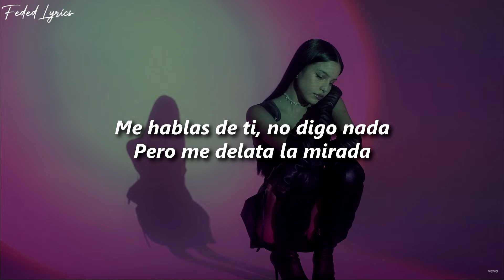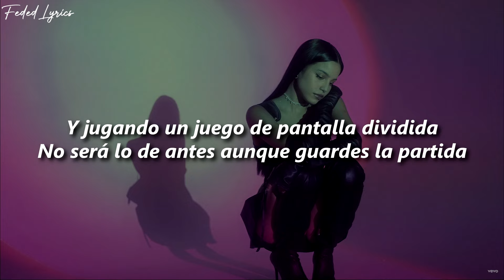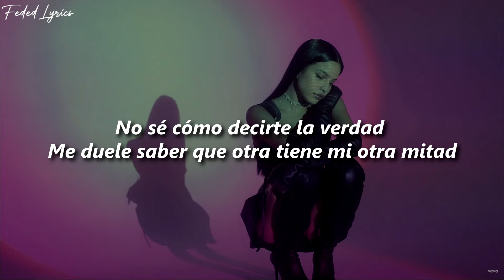Emilia - mi otra mitad 💔| LETRA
🎶Escuchalo en:
➡️Youtube (Video Oficial):

🎶Artistas:
📸Emilia